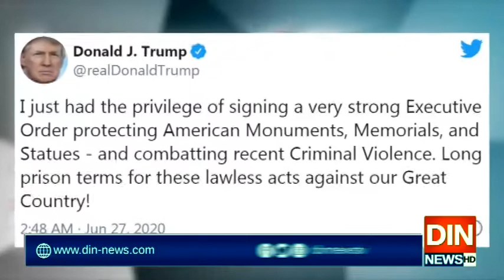"مجسموں پر حملہ کرنے والوں کو اب جیل کاٹنا ہوگی"